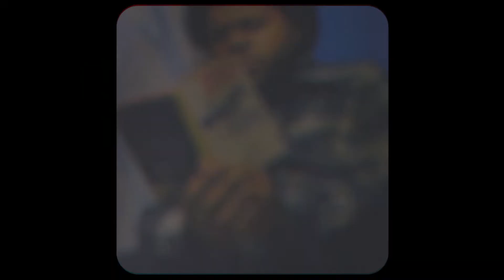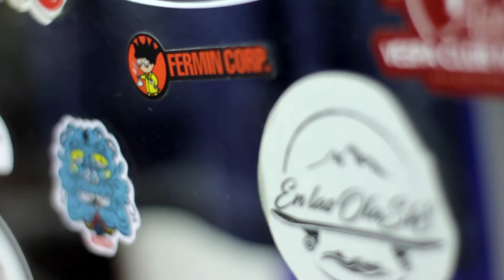Carriel - Kush O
Sesión en vivo de Kush O en GUETTO BARBER SHOP

Captura de audio: Radio Universos
Producción:  Diefer Bass
2019